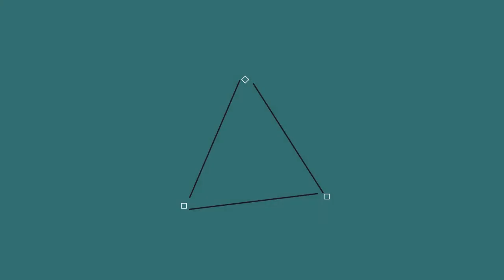Journée chez le Wither #3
Aujourd'hui on se retrouve sur Une journée chez le Wither sur Minecraft.

Mon serveur: FireSword
Ip: play.fire-sword.fr
Teamspeak: ts.fire-sword.fr